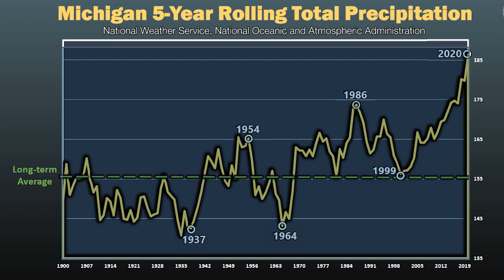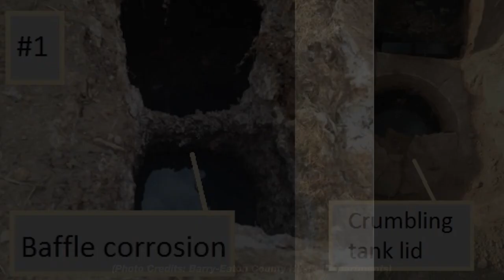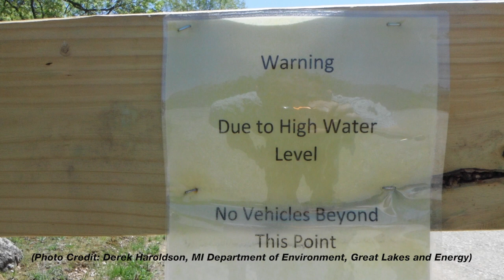Managing High Water Impacts on Inland Lakes - Part One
Michigan is in the wettest period in modern history. We see it in the record breaking high water in the Great Lakes and the shocking impacts of shoreline erosion. But what does all this water mean to Michigan’s inland lakes and streams? In this Special COVID-19 Stay-at-Home Edition of Nature Change video, we explore the impacts of rising surface water and groundwater on lakefront properties in Northern Michigan.